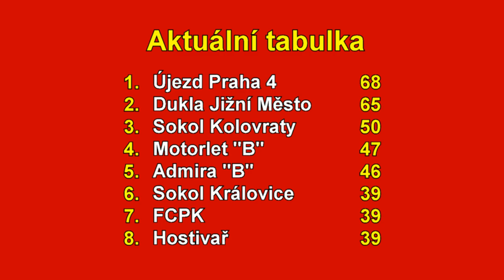Pražská teplárenská přebor mužů 2021/2022 25. kolo